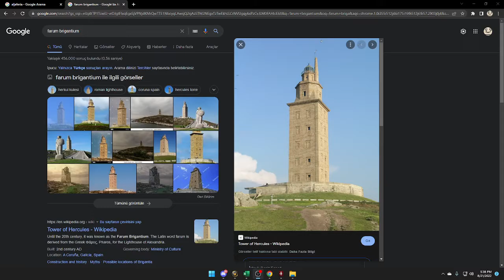Kuzey İSPANYA bizimdir!! | IBERIA | Crusader Kings 3 | #4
Bu arada arkadaslar videolardan haberdar olmak için Discord adresimizi de kullanabilirsiniz.. Oradan da sohbet edebiliriz..